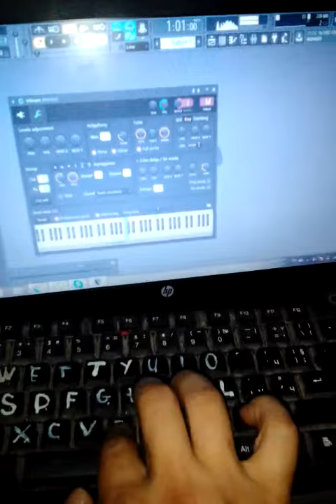2017 Gotur beni gittigin yere (fl studio)